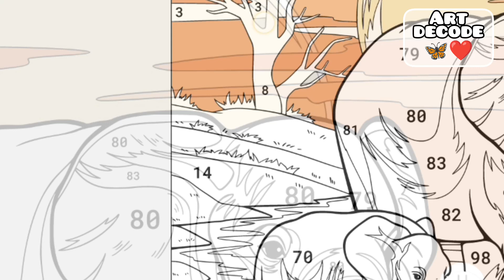Two cute Elephant 🐘 digital colouring